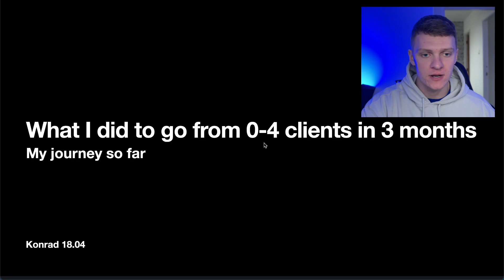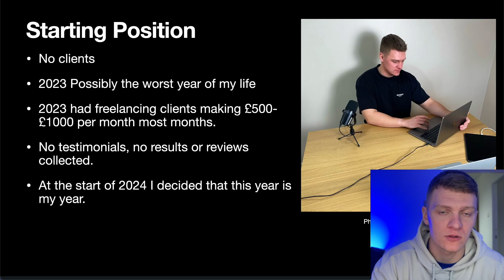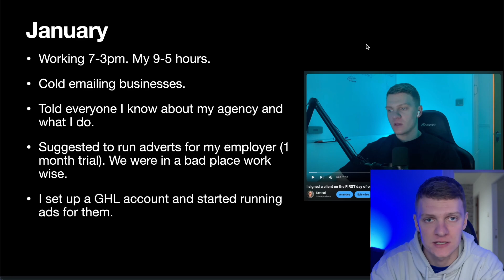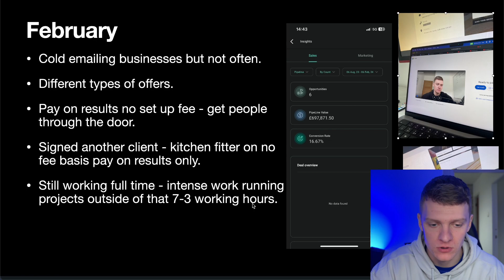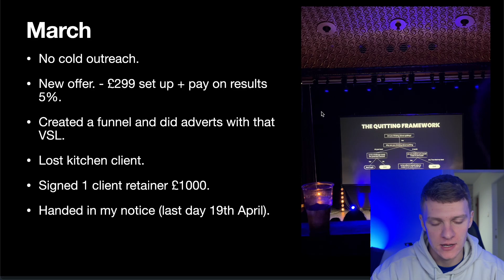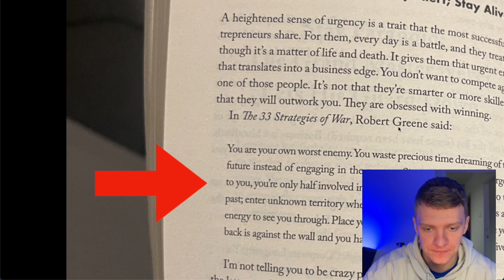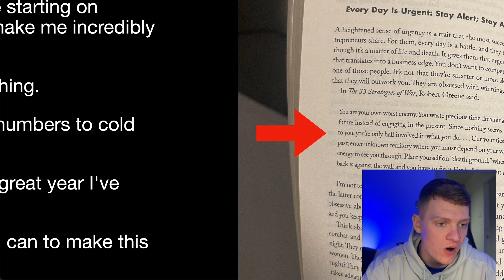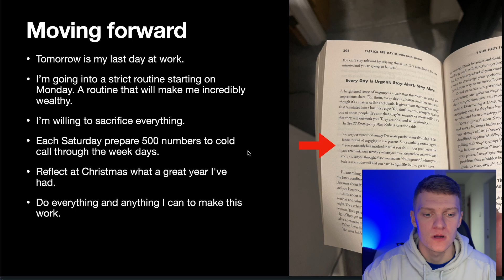Here's what I did to sign 4 SMMA clients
What I did to get 4 clients in 3 months of running an agency.

Iive also uploaded a video of what im doing now to get to 10 by Q2.